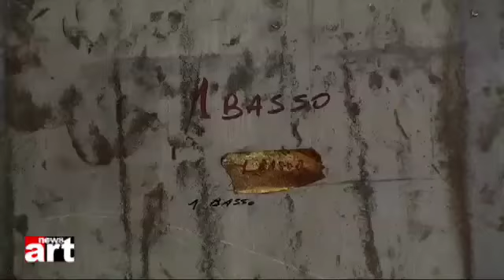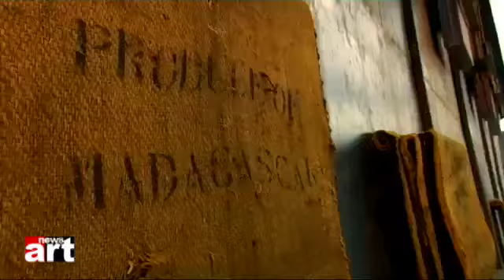Omaggio all'arte povera - Jannis Kounellis